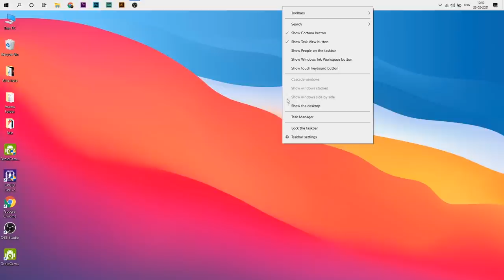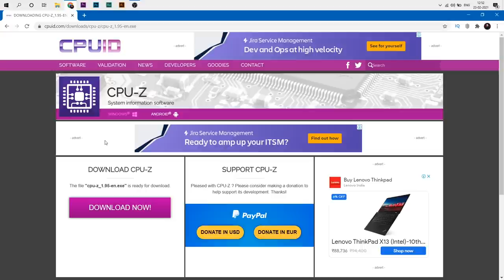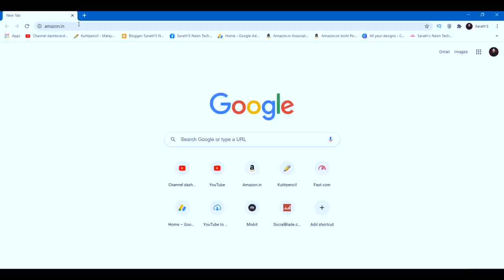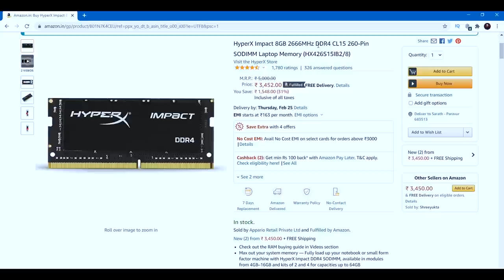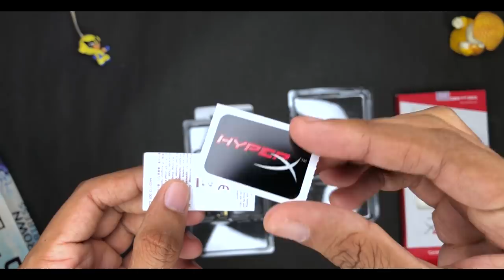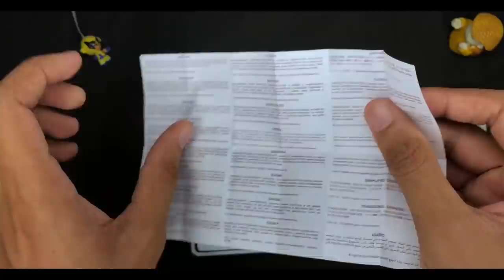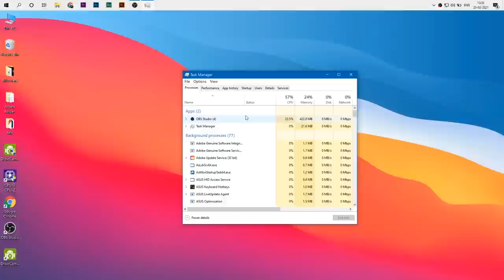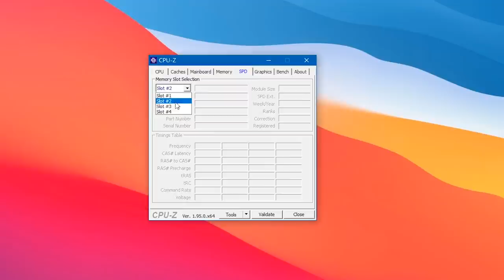Slow Laptop? How To Upgrade RAM in Laptops? ASUS Tuf FX505GD | HyperX RAM Upgrade Tutorial Malayalam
Slow Laptop? A RAM Upgrade can help you speedup the process. In this Video I will be showing you how to choose a RAM for your laptop and how to install ram on your laptop easily using my ASUS Tuf Gaming Fx505gd Series Laptops with the all new HyperX Impact Sodimm DDR4 RAM

My Equipment:
Gaming Mouse
Try Amazon Prime for Free Now
Try Amazon Business
Try Amazon Audible For Free